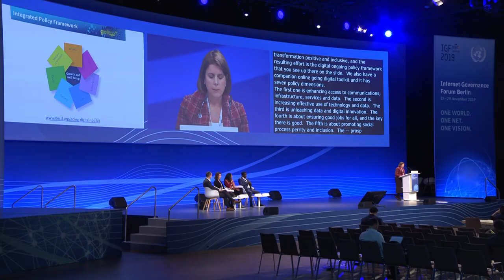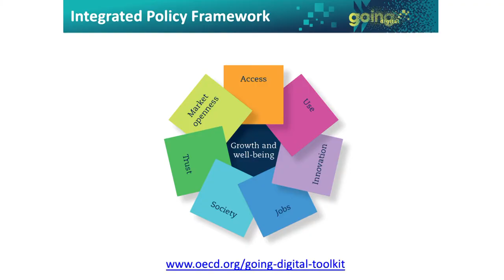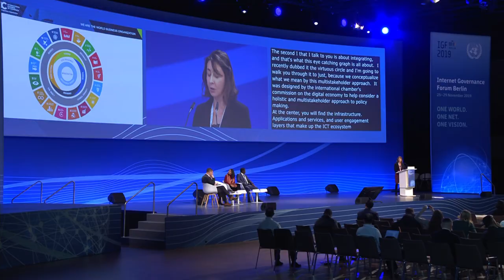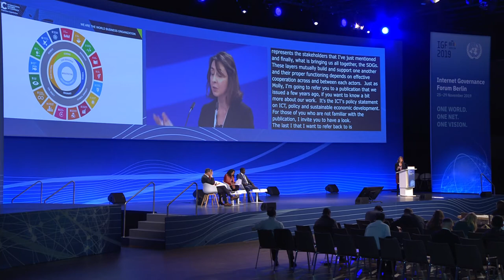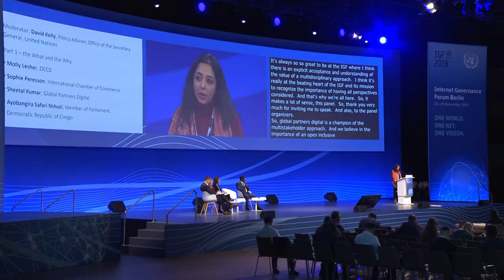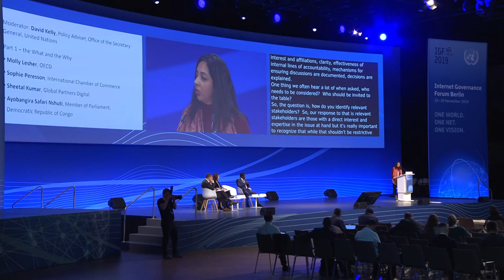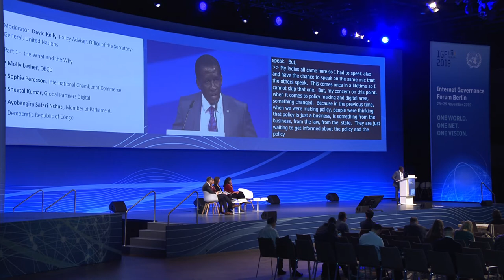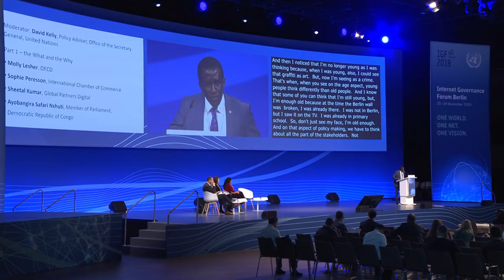IGF 2019 - Day 3 - Convention Hall II - Multidisciplinary frameworks for Policy Making - Spanish